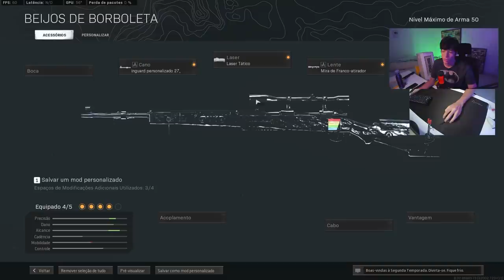A KAR DOS GRINGOS É BOA DEMAISSSSSSSS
Me segue no insta 📸: @dcorvo_